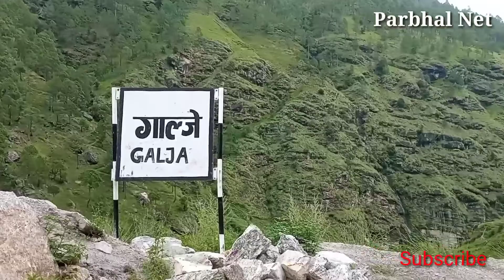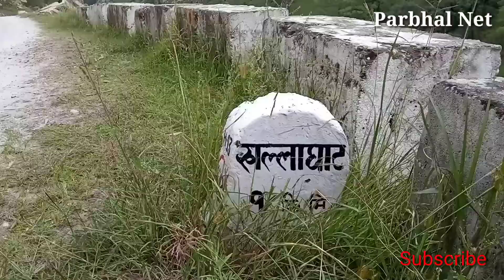तिलागुफा नगरपालीका,कालिकोट मा कर्णाली राजमार्ग को हालत यस्तो छ।Road on kalikot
तिलागुफा नगरपालिका, कालिकोट मा कर्णाली राजमार्ग को हालत यस्तो छ l Karnali highway .jumla highway.danger highway#parbhalnet#